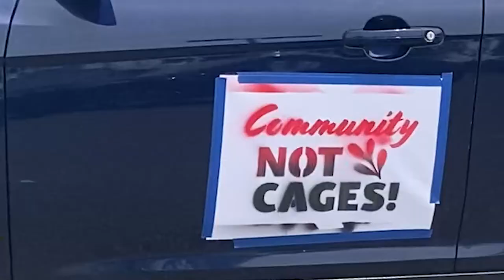Hannah Benavidez DSA May Day 2021